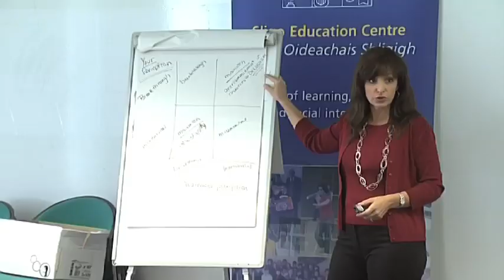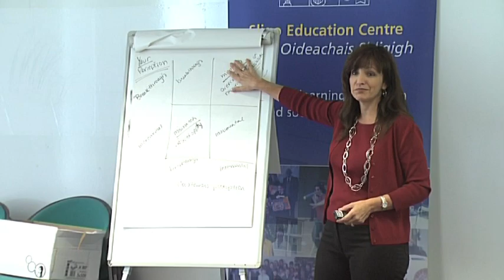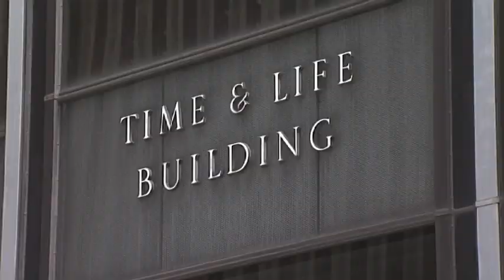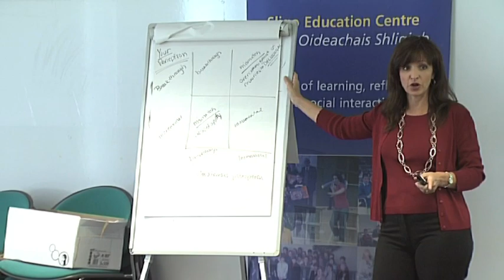Céim Programme News Feature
a Wallace Media news feature about the 2011/12 Céim Programme. The feature has advice from Leading American Business Entrepreneur JULIE LENZER KIRK on doing Business in the United States, getting into the American Market, the quality of Irish Entrepreneurs, the imortance of the Céim Programme and advice for people starting out in Business. Julie Lenzer Kirk is CEO + CHIEF MUSE,